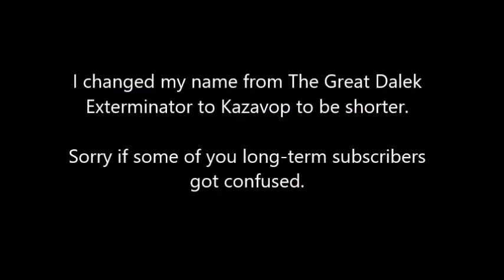The Great Dalek Exterminator - Where did he go? (Long Term Subs, watch this!)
Here. He's here. I changed my channel name to be shorter. I didn't make an update video at the time.  If you're a long term subscriber, thank you for still being here :)

Sorry about the confusion.